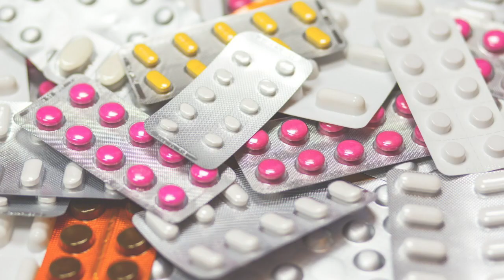DERECHO DEL ADULTO MAYOR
Entregar uno o cinco córdobas a una anciana en la calle no resuelve el problema de abandono. En Nicaragua urgen verdaderos programas asistencia social para personas de la tercera edad.